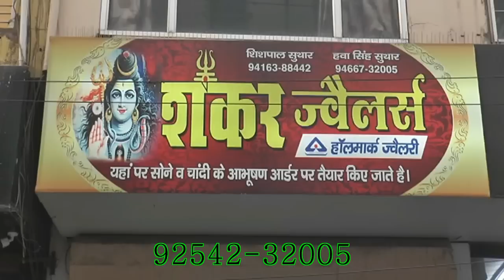CM के जन संवाद, बणी सरपंच नैना झोरड, BJP नेताओं की दूरी, बीमा क्लेम मुआवजा जैसे मुददों पर खास बातचीत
entertainment.